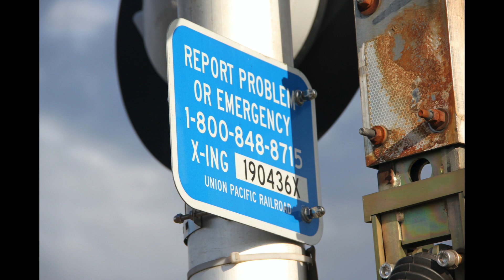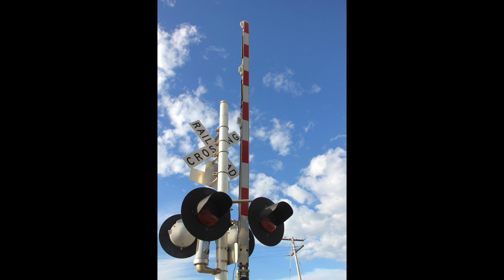1st Ave. Crossing Quick Tour Clarence, IA 6/24/20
This crossing is located on the UP Clinton Sub.  These signals were installed sometime around 2017 replacing older CNW signals with 12"x24" lights, a GS E Bell, and Safetran gate mechanisms.

Northern Signal
Bell:  NEG E Bell
Base:  Safetran Single Sided
LED Types:  Four GE Dotted LEDs
Light Frames:  Four 12"x24" Safetran frames
Junction Box:  Safetran
Gate Lights:  NEG Clear LEDs
Gate Mechanism:  Refurbished Safetran 2000s

Southern Signal
Bell:  None